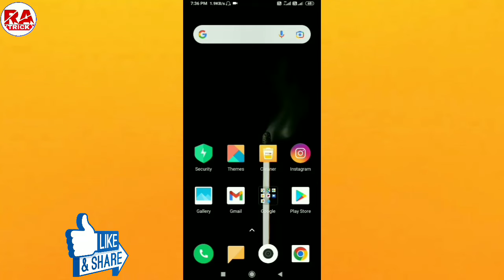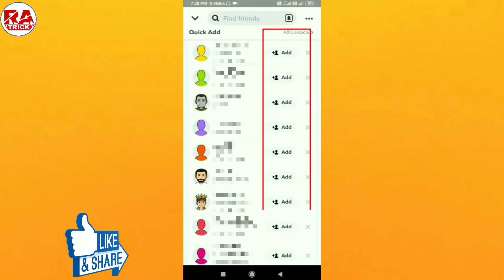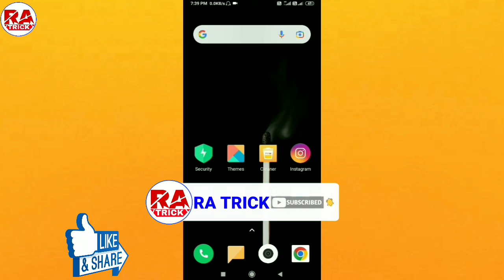Snapchat Me Friend Kaise Banaye !! Snapchat Me Friend Kaise Banate Hain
Hi friends,
        To aaj ke is video me ham sikhne wale hai ki, Snapchat me friend kaise banaye, Snapchat par friend kaise banaye

Cover topic...
(01) Snapchat me friend kaise banaye
(02) Snapchat me friend kaise banate hain
(03)  Snapchat me dost kaise banaye
(04) Snapchat par friend kaise banaye
(05) Snapchat par apna friend kaise banaye
(06) Snapchat friend kaise banaye
(07) Snapchat mein friend kaise banaye
(08) Snapchat mein friend kaise banate hain
(09) How to make Snapchat friends
(10) How to make friends in Snapchat
(11) Snapchat me new friends kaise banaye
(12) Snapchat me best friend kaise banaye
(13) How to create best friend on Snapchat
(14) Snapchat me friend banana hai
(15) Snapchat par friend banana hai